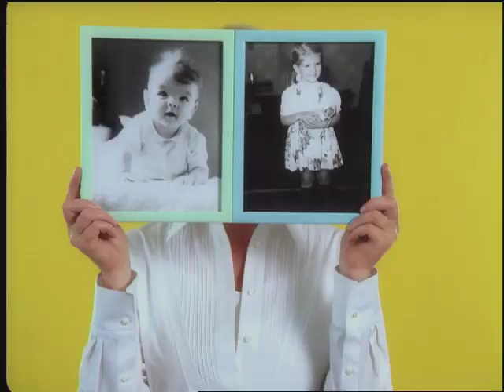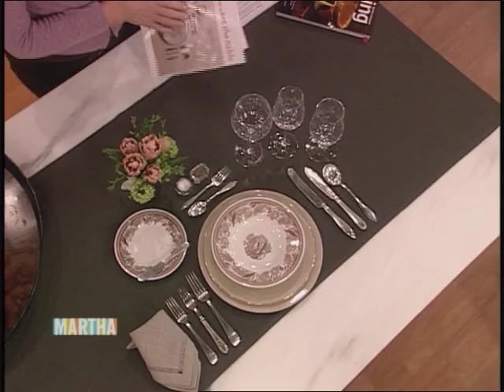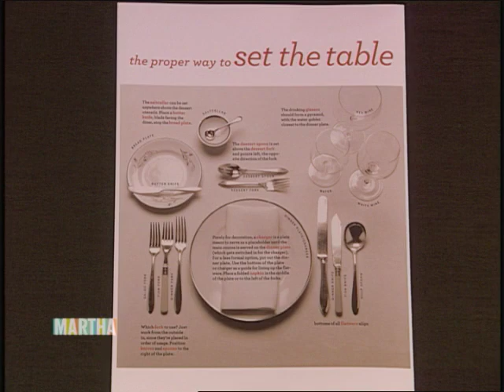The Martha Stewart Show - S1 E147 30 Things Everyone Should Know Part 2